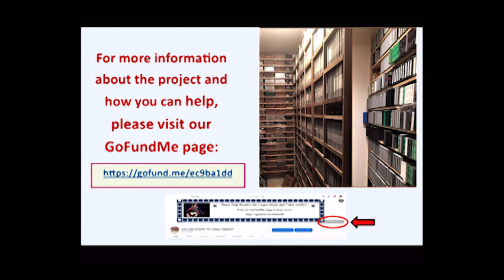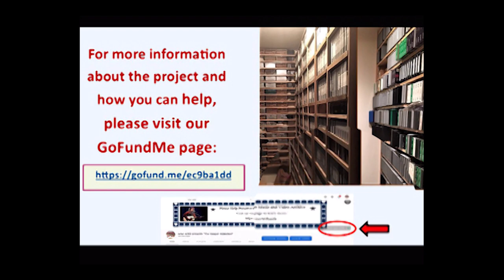Bob Dylan Tight Connection to My Heart, New York City, the Beacon Theatre Oct. 19, 1990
Performed during the final show of Dylan's 5-night stand at NYC's Beacon Theatre, Oct. 19, 1990, this version of Tight Connection to My Heart is one of only 14 times Dylan has played the song live to date.

Another performance was June 2, 1990 at the National Arts Centre in Ottawa, Canada, also available from The Casper Collection.

It's interesting to compare the two and the difference four and a half months made.

As far as Dylan's appearance and condition at those 1990 Beacon shows, I'll just quote his own words and leave it at that:

"There are  things I could say but I don't
I know the mercy of God must be near"

And thank God, it wasn't too far off!